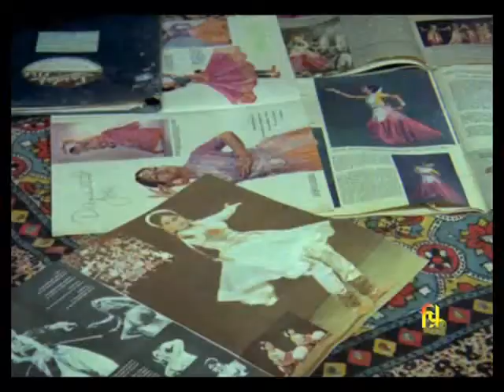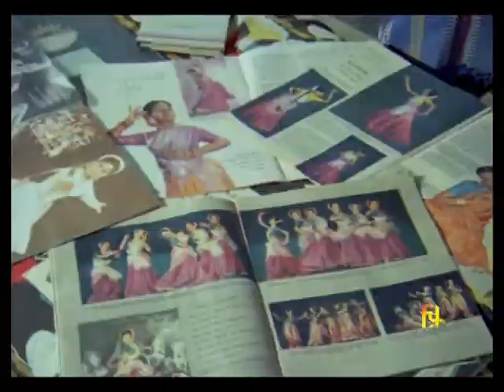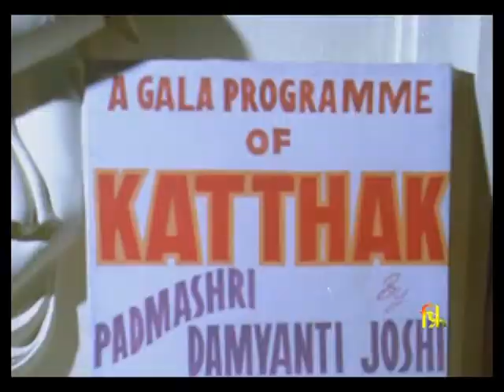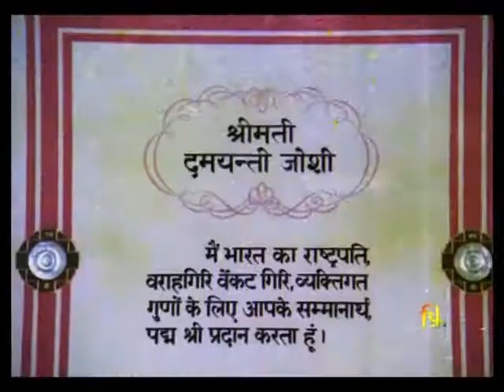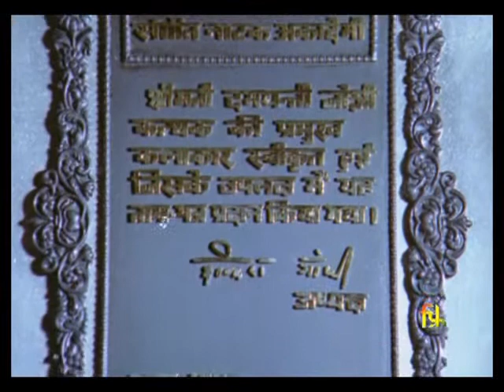DYAMANTI JOSHI 1973